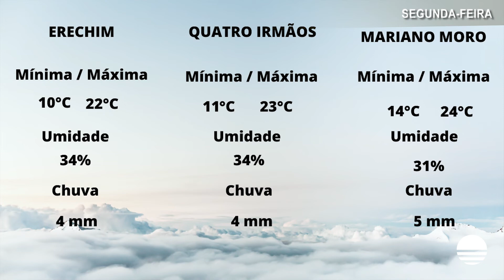Previsão do Tempo – Alto Uruguai – 26/09/2022